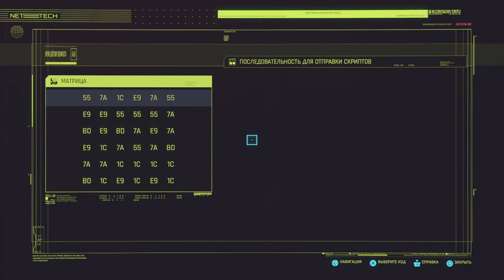Трудовые будни Александра Ви